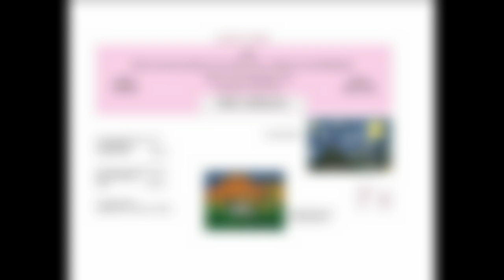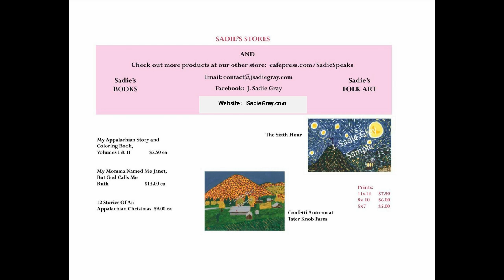October 3 2018 J Sadie Variety Show video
Well howdy everybody. Today we’re talking about being ashamed, and having shame.